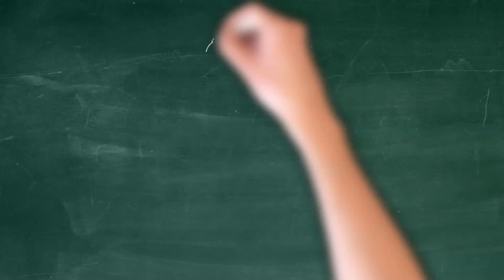Задача 177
Геометрія 7 клас Мерзляк, задача 177